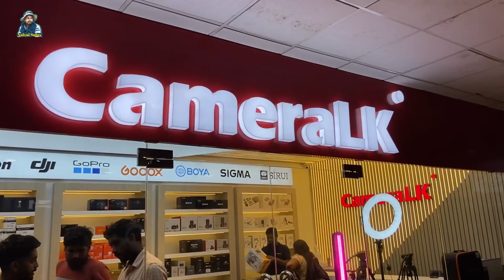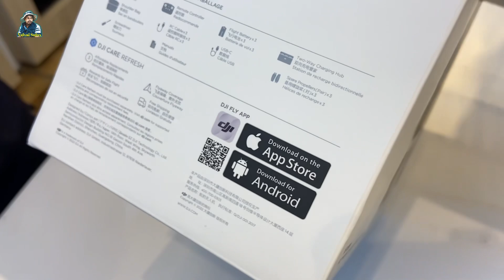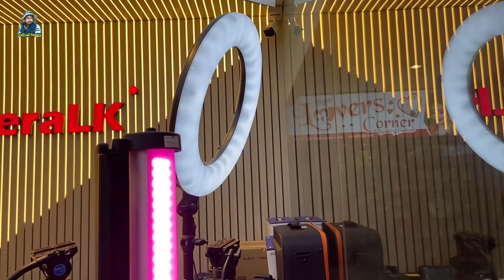திடீரென நான் வாங்கிய புதிய camera | யாழில் புதிய camera store | cameralk | Valvai Sulax